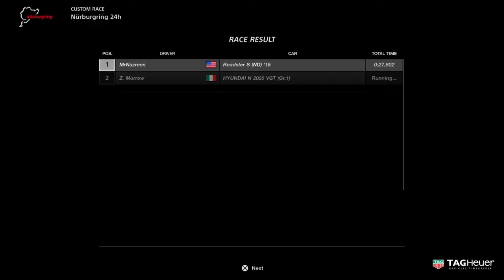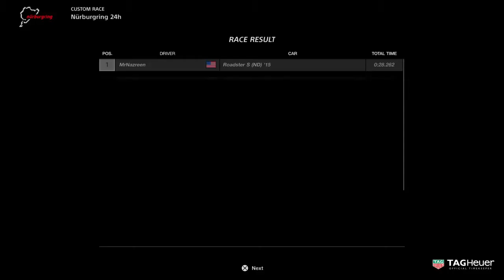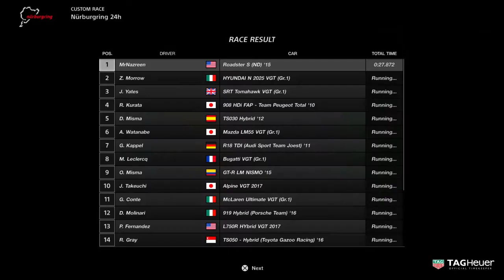Gran Turismo®Sport money glitch 20+ second earned 211,500Cr 2,100exp by clean 150%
sorry about quality only captured 720P hopefully i have enough money